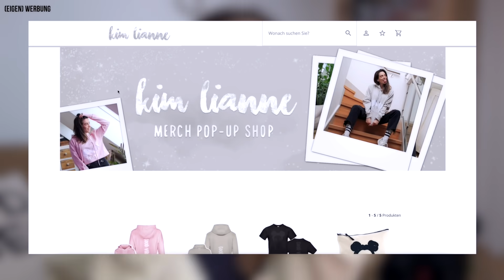Ich verrate ENDLICH, wer ER ist… Real Talk!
Life Update & Real Talk zu euren Fragen, zu denen ich nie meine Stellungnahme gegeben habe. Bin ich mit dem vermeintlichen "Mitbewohner" zusammen bzw. ist er wirklich der FrEuNd von KiM LiAnNe? *dramatische Musik* haha

Noch jemand gesehen, was unten "Geheimes" an der Wand hing??! 😁